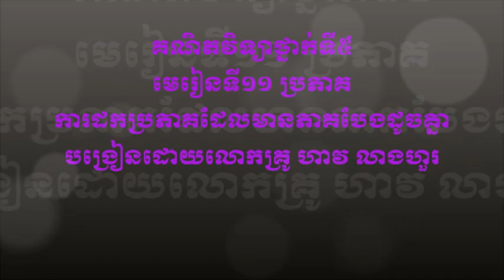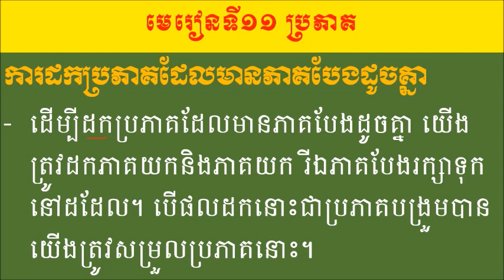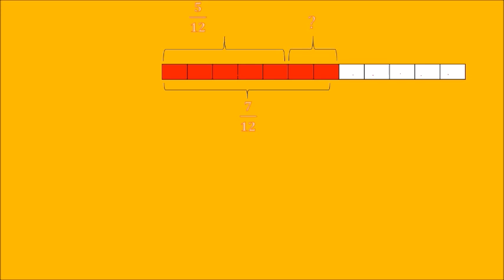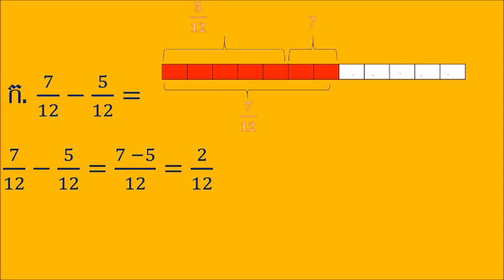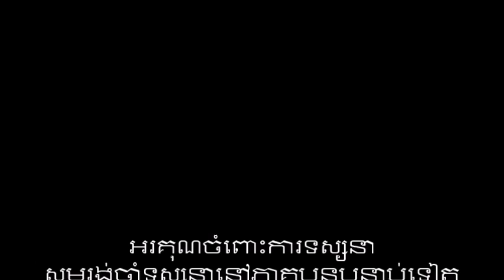វិធីដកចំនួនទសភាគដែលមានភាគបែងដូចគ្នា,គណិតវិទ្យាថ្នាក់ទី៥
We have already uploaded lots of short trick for you guys earlier. After watching this video you will be expert in calculating cube root within just 3 sec. and you don’t need to make any extra efforts too:

Math
Math trick
Multiplication trick
Mental math
Khmer mathematics,
Khmer outstanding students,
Khmer knowledge
Mrzz Heng,
Smey Bek
Smey remix
Smey pSN
PSN team
PSN Dance
Khmer song
Remix club
Funky remix
Dance In Club
Electro House
Khmer Dance
New song remix
Party Club
Dance song
Khmer song,2017
V-non stop
New melody

Home song
Remix Club
Funky remix
3cha, remix club 2017
Funny mixe2017
Electro house
LDM remix
Dance Club
Town dy Ben,
Sunday
RHM DJ Arron Sz fkm
Phleng record
Bigman, term djz,
English music
Mrr nano,
Town production
Sunday production
Chinese music,